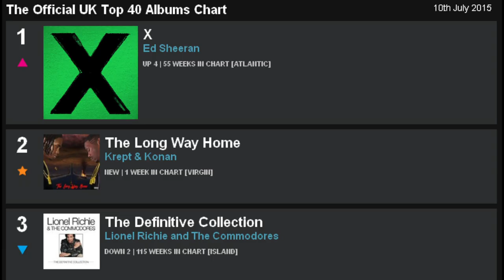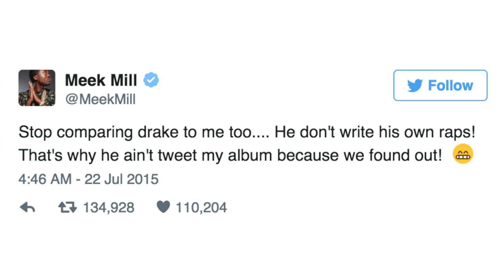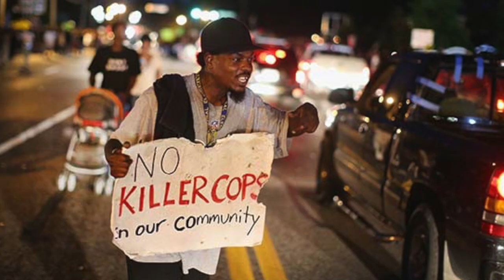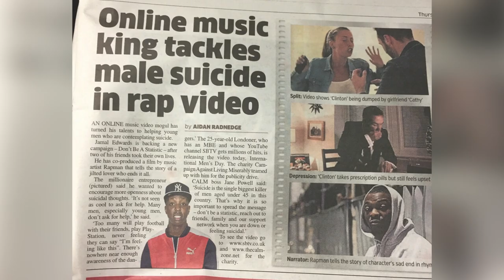Rapman | 2015 Wrap Up [Music Video]: SBTV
Rapman wraps up 2015 in this track, reminding you of some things you may have forgot & some things you can never forget.

Let's keep moving forward, Happy New Year!